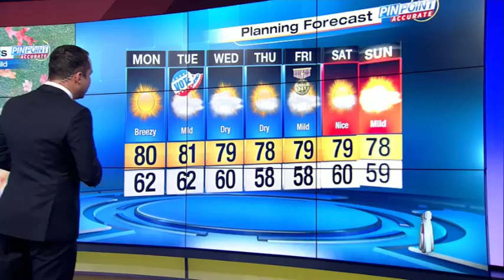Weeklong forecast calls for highs near 80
A nice week of weather is expected in Central Florida.